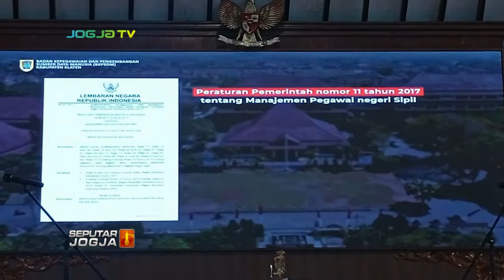JAJANG PRIHONO RESMI JABAT SEKDA KABUPATEN KLATEN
SEPUTARJOGJA- Bupati Klaten, Sri Mulyani melantik Sekda Kabupaten Klaten yang baru. Jajang Prihono terpilih sebagai Sekda Definitif, setelah melalui proses seleksi yang panjang dan terbuka. Jabatan Sekda Kabupaten Klaten memang telah kosong sejak Desember 2021, setelah Sekda yang lama dialih tugaskan ke tugas pemerintahan yang lain.